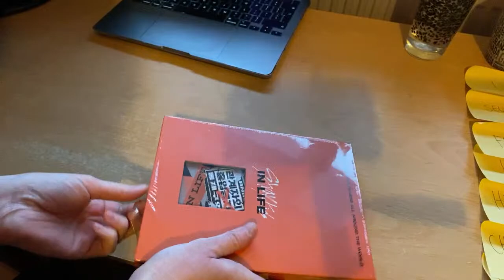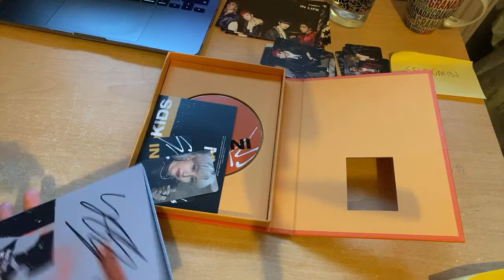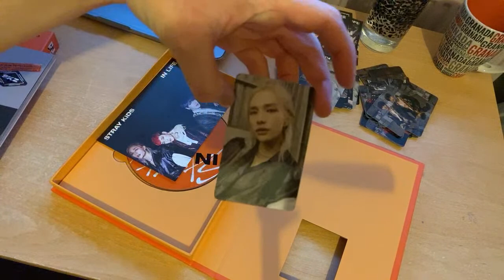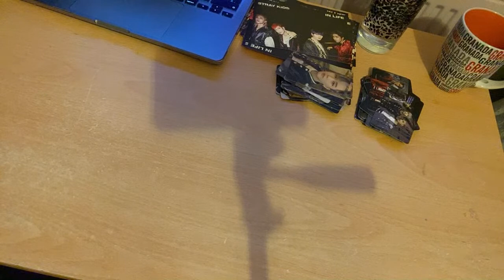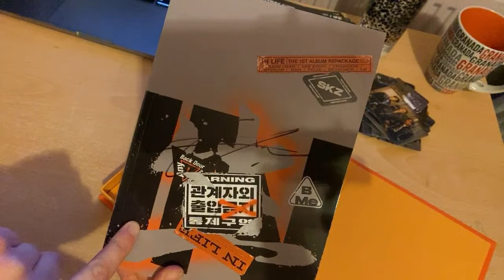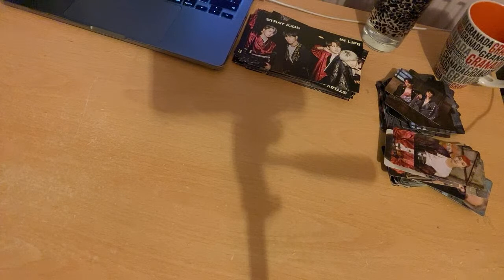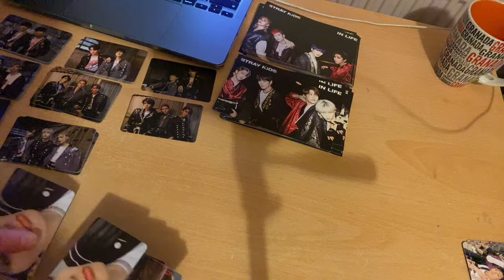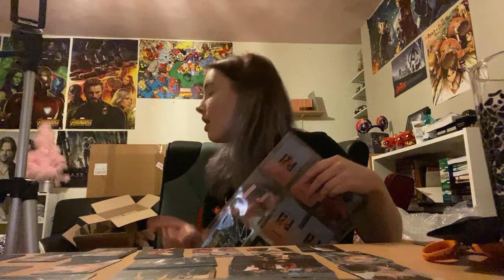UNBOXING 54 SIGNED STRAY KIDS IN LIFE ALBUMS (MWave Group Order)